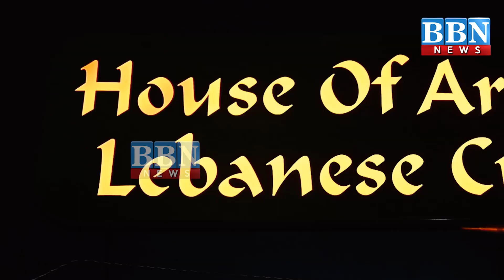Speed News | 15th-May- 2022 | 25 News in 5 Minutes | BBN NEWS